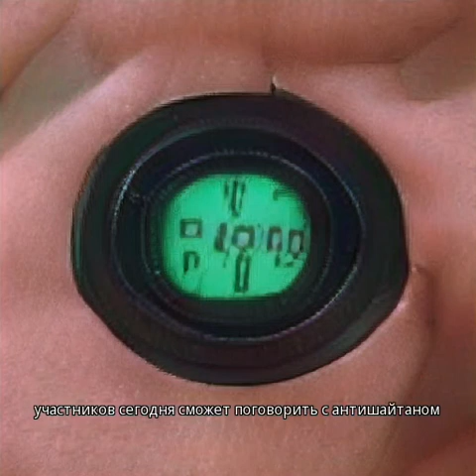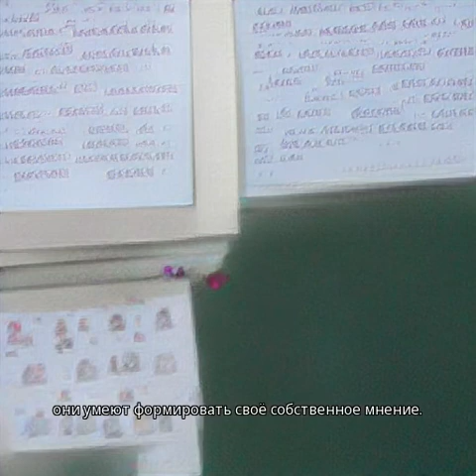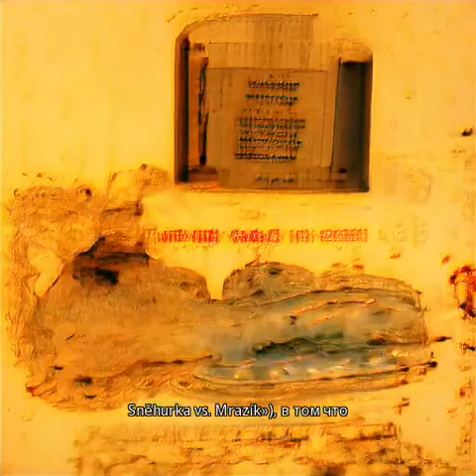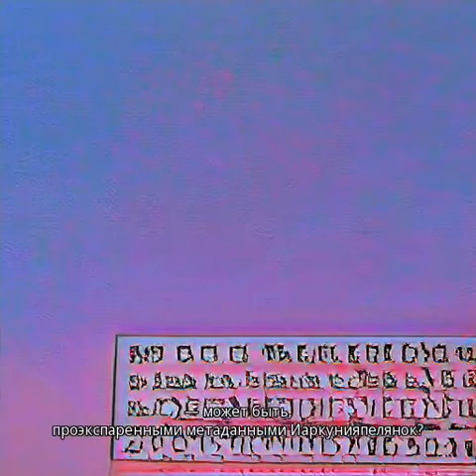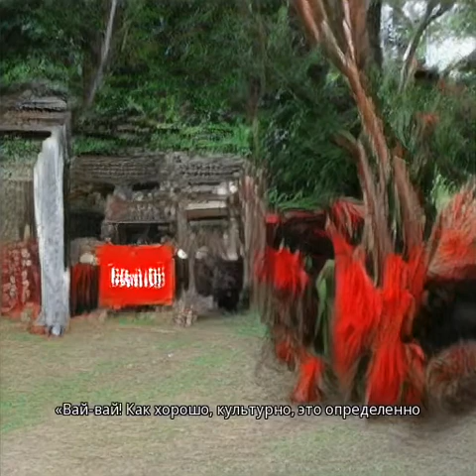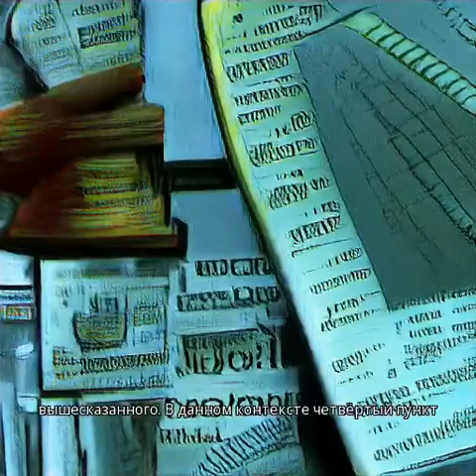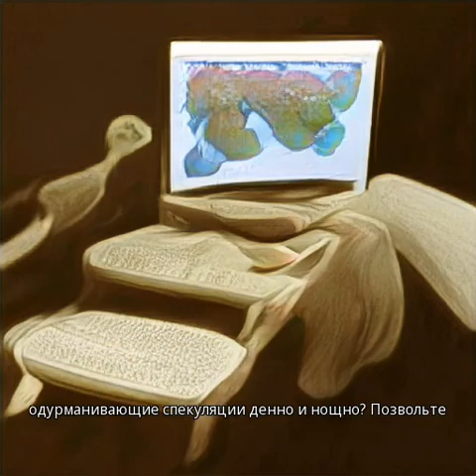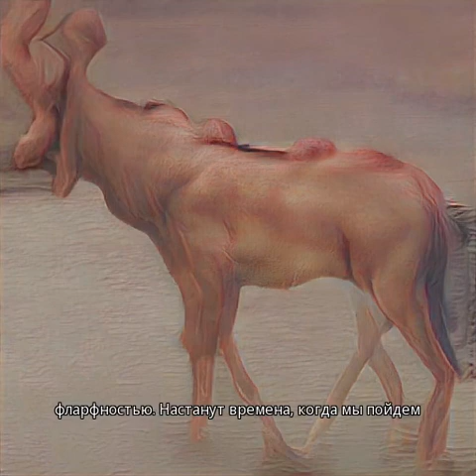СЕКЗорЦизМ СПичрАЙтЕРа нА мОНСТрацИИ сМущаюЩИх КупАлЬНИКоВ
Текст предоставлен Жоржем Переком из Камингбэка

Animation assembled at the request of Жорж Перек by Carrion
notebooks used: